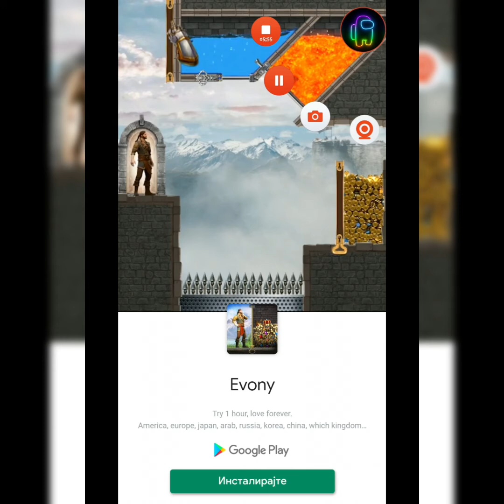Ninja Hero #1 | novi serial | OVA IGRICA je SUPER!